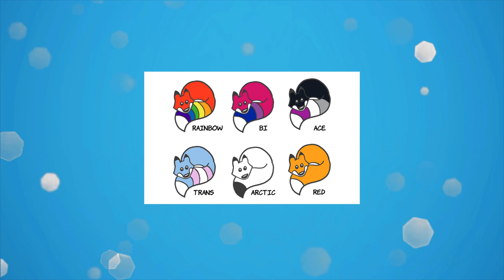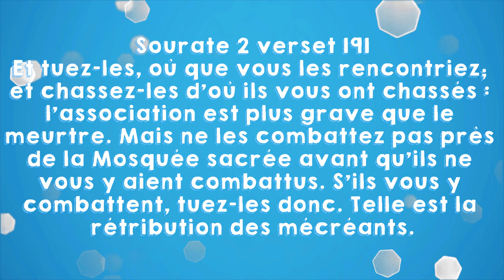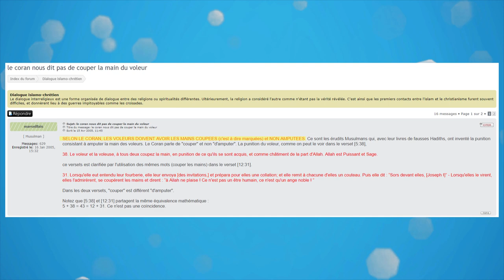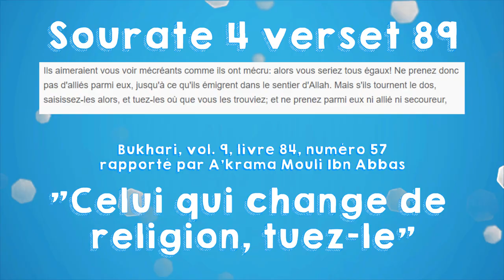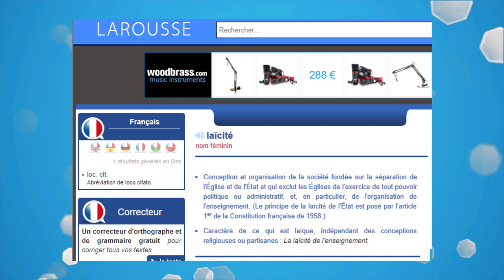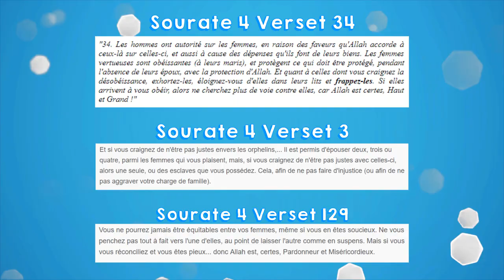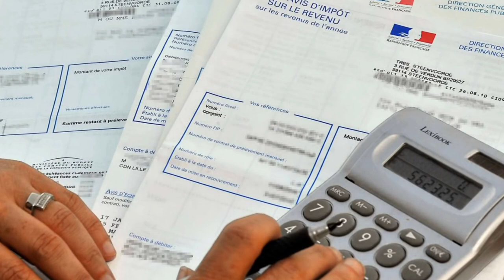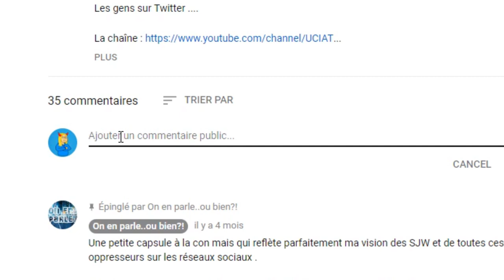L'ISLAMOPHOBIE C'EST MAL ?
Cette Vidéo est sous licence créative Commun (Open Source) libre de droit. Réutilisation autorisée à condition d'indiquer le nom de l'Auteur ainsi que la source.